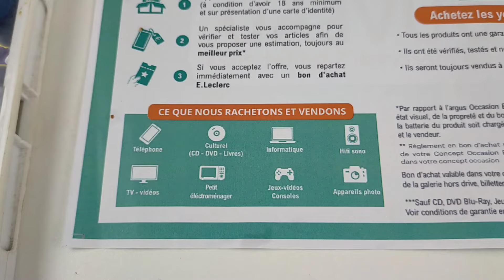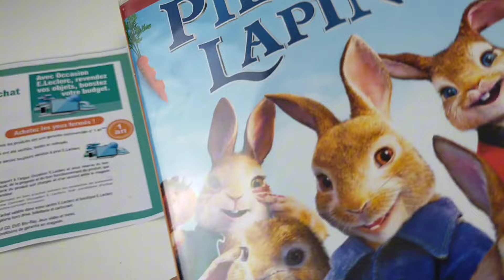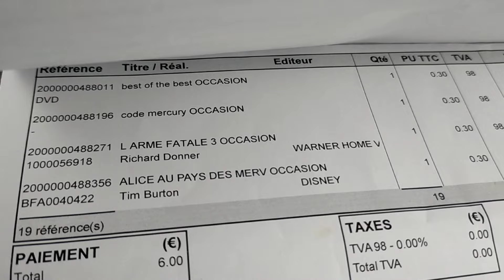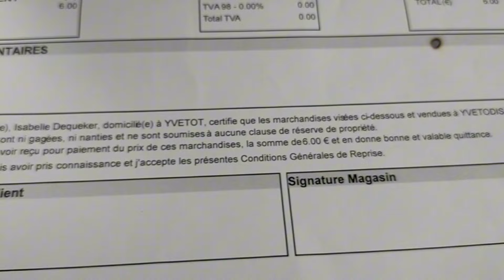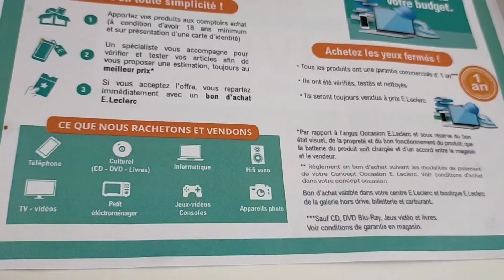Je teste le rachat de mes DVD chez LECLERC.